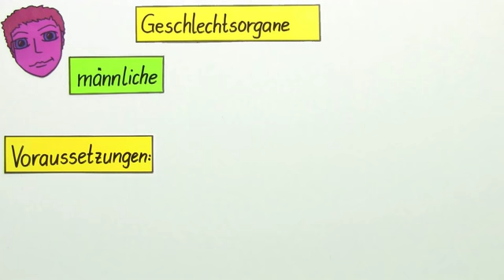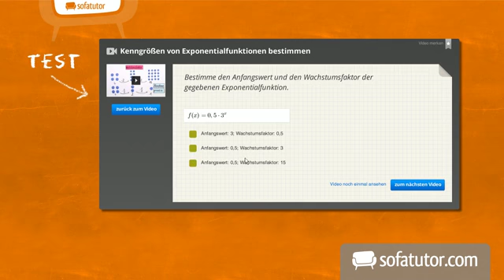Die Geschlechtsorgane beim Mann | Biologie | Mensch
Das komplette Biologie-Video zum Thema Geschlechtsorgane des Mannes findest du

Inhalt:
"Geschlechtsorgane Mann"
"Bau Geschlechtsorgan Mann"
"männlich Geschlechtsorgan"
"Penis Beschreibung"
"Schwellkörper Beschreibun"
"Eichel Beschreibung"
"Hoden Beschreibung"
"Ejakulation Beschreibung"
geschlechtsorgane mann funktion
geschlechtsorgane mann beschriftung
geschlechtsorgane mann anatomie
geschlechtsorgane mann grundschule
aufbau geschlechtsorgan mann
bau der geschlechtsorgane des mannes
männlich geschlechtsorgane funktion
geschlechtsorgane männlich weiblich
Hoden Beschreibung
Ejakulation Beschreibung

Dieses Biologie-Video zum Thema Sexualität des Menschen gehört zum Themengebiet "Mensch".